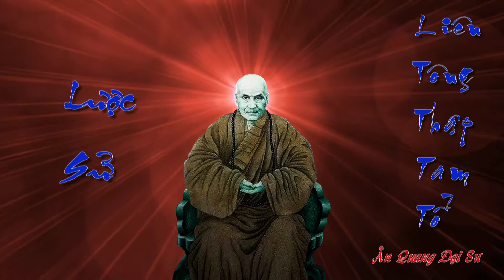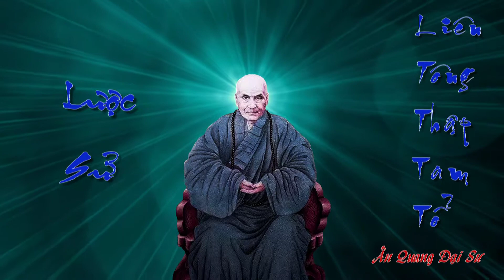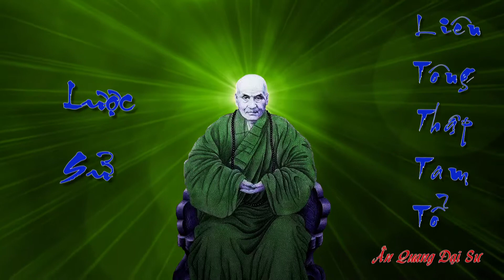Ấn Quang Đại Sư - Liên Tông Thập Tam Tổ - Tổ Thứ Mười Ba Tịnh Độ Tông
Cuộc đời và sự nghiệp hoằng hóa Pháp Môn Tịnh Độ Của Đại Sư Như Thế nào. Mời Quý Đạo Hữu cùng lắng Nghe. Nam Mô A Di Đà Phật.